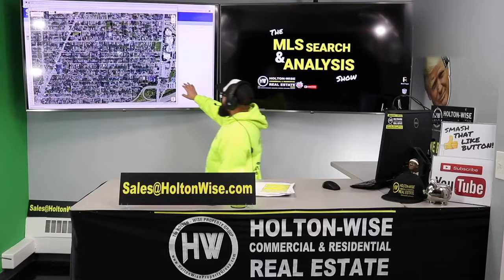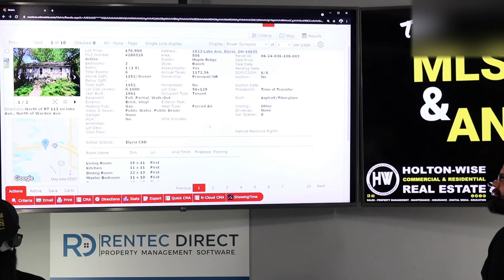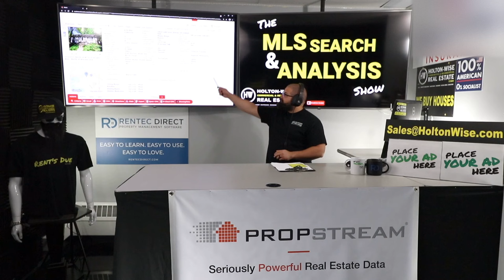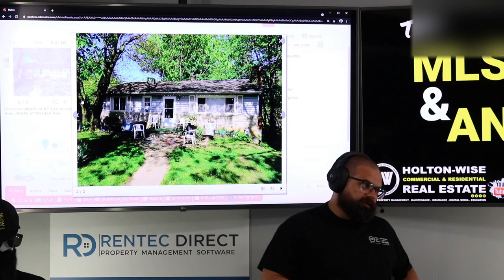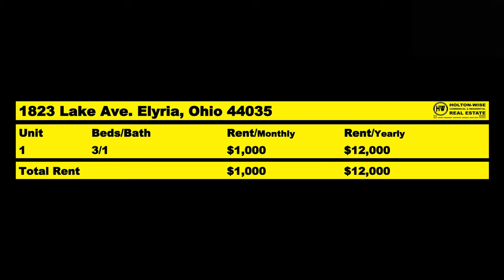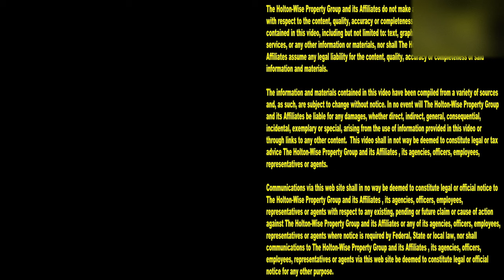Crypto Investing vs Real Estate Investing | MLS Search & Analysis 798 - 1823 Lake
Cryptocurrency vs real estate investing. Which investment is better, Cryptocurrency or real estate investing? Trading cryptocurrency is a very volatile investment. The price gains of Bitcoin and Dogecoin make crypto investing very appealing to new investors. However just as fast as cryptocurrency investing can make you rich, buying cryptocurrency can make you broke with it's drastic market fluctuations. In the 798th episode of The MLS Search & Analysis Show James Wise is working with a successful crypto day trader who wants to move some of his crypto investments into real estate. Getting started in real estate investing is appealing to this Bitcoin day trader because investing in real estate is likely a much less risky for him as Bitcoin & Dogecoin investing is high risk.

📺 HELPFUL RESOURCES
Holton-Wise FAQ